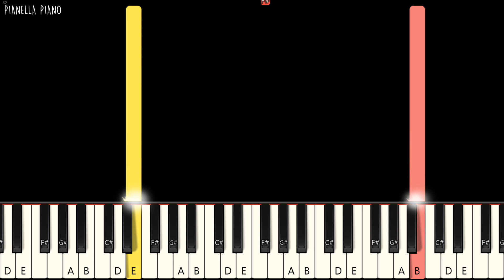Tate McRae - greedy | SLOW EASY Piano Tutorial by Pianella Piano